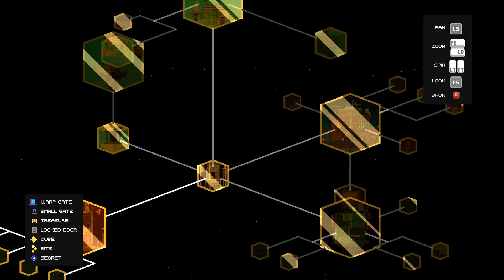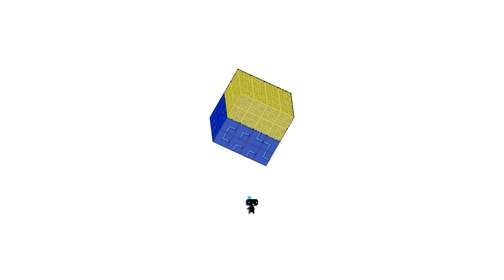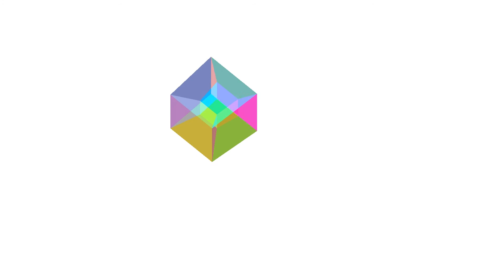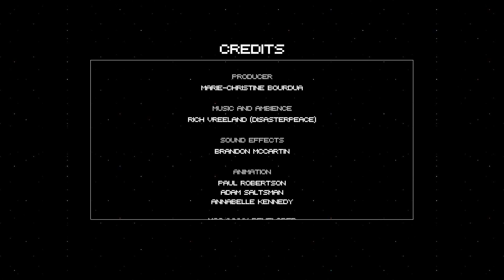Co-pilot: Fez #13-Finale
Hey, you want that font that's in these thumbnails? Here it is